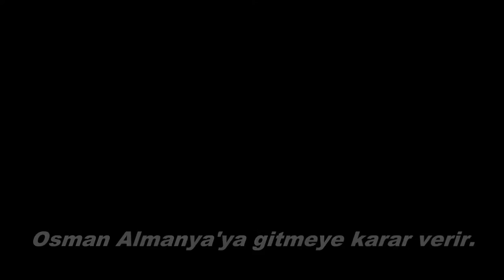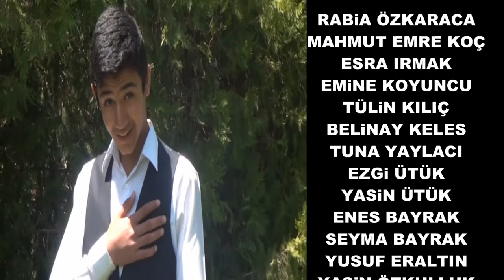AKSARAY DAM BAŞINDA OTURUR KISA FİLM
Ortaokul öğrencileriyle yapılmış bir çalışmadır.

Merhaba ben Tufan BAYDAN , Youtube keyif alarak hazırladığım videolarım ile birlikte karşınıza çıkmayı düşünüyorum, bur da dev gibi bir aile oluşturmak için her hafta yeni video yüklüyorum. Kanalımızda eğitim, gezi, etkinlikler, futbol ve oyun vb. videolar paylaşıyoruz. Bunları yaparken çok eğleniyorum ve bir çok komik anlar yaşıyorum.